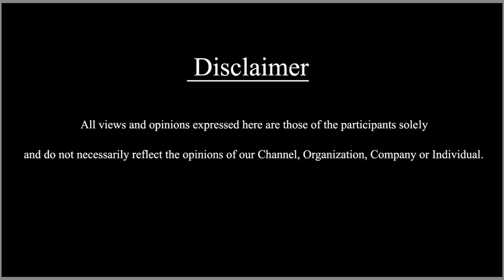ಸಿನಿಮಾದಲ್ಲಿ ಅಸಿಸ್ಟೆಂಟ್ ಆಗಿದ್ದಾಗ ಪ್ರಮೀಳಾ ಕಾಲು ವಾಷ್ ಮಾಡಿದ್ದಿನಿ ! | Sundar Raj | Pramila Joshai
ಸಿನಿಮಾದಲ್ಲಿ ಅಸಿಸ್ಟೆಂಟ್ ಆಗಿದ್ದಾಗ ಪ್ರಮೀಳಾ  ಕಾಲು ವಾಷ್ ಮಾಡಿದ್ದಿನಿ  ! | Sundar Raj | Pramila Joshai  | SDC World Kannada